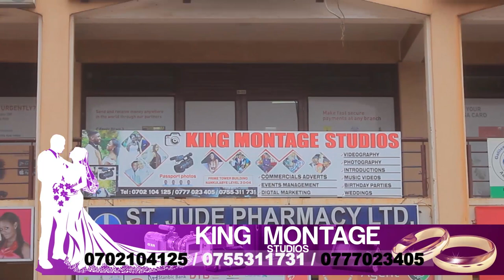Muhammad Ssegirinya - Biography, Education, Politics, Net Worth | FIVE THINGS YOU DIDNT KNOW!